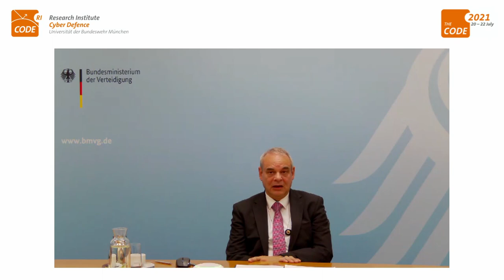The CODE 2021: Keynote by Benedikt Zimmer, State Secretary, Federal Ministry of Defence, Germany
The keynote of Benedikt Zimmer was held during the Annual Conference of the Research Institute CODE in 2021.